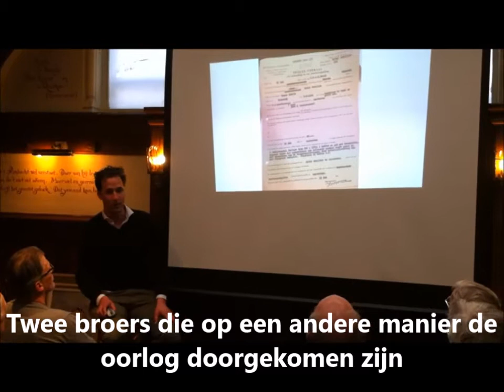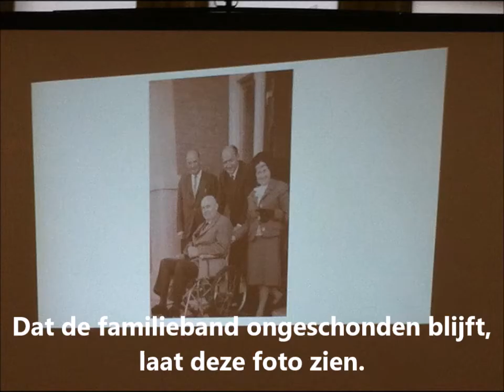Vlog Open Joodse Huizen #7 - Amsterdam & Amstelveen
Op 5 mei 2017 bezocht ik het duo-programma Open Joodse Huizen - Huizen van Verzet in Amsterdam en Amstelveen.